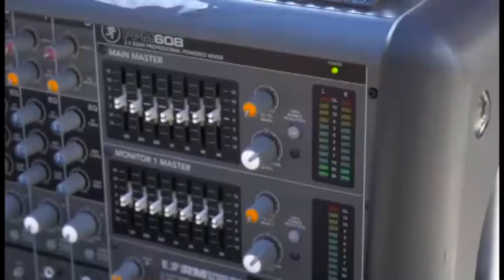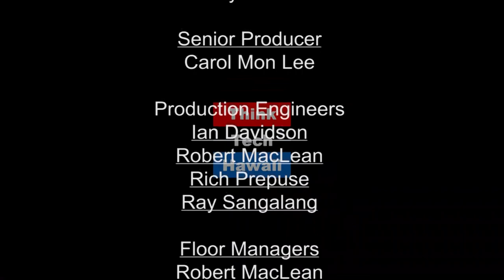One on One with the Wolf of Wall Street (The Prince of Investment)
The Real Wolf Of Wall Street.  On the The Prince of Investment with Prince Dykes, we go One On One With The Wolf Of Wall Street, Jordan Belfort.